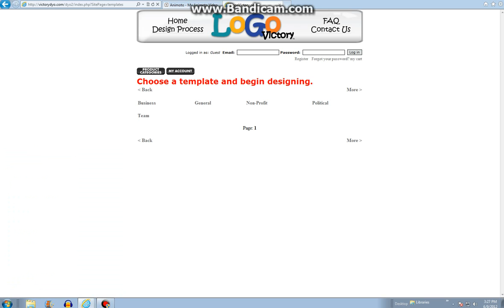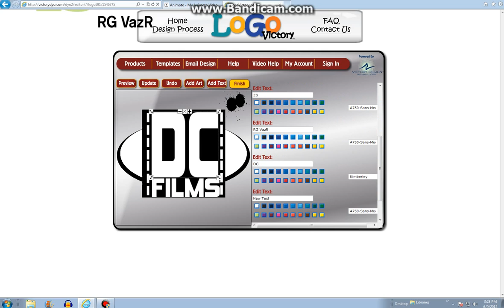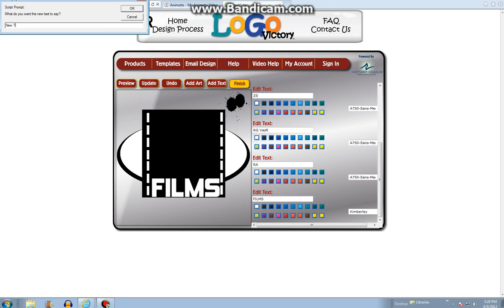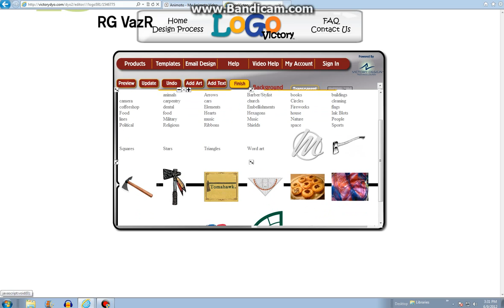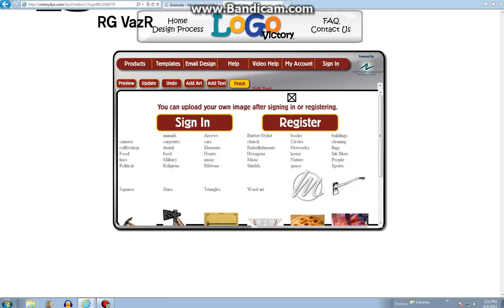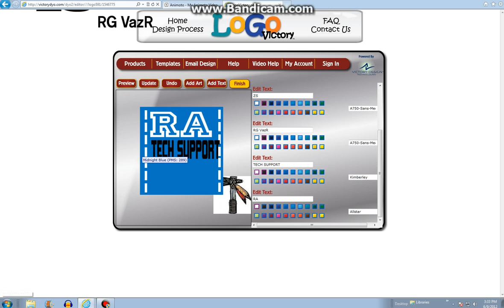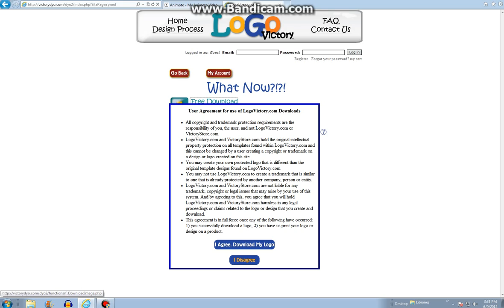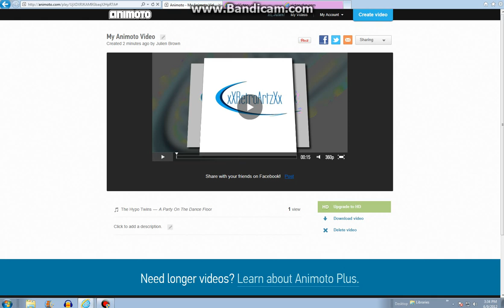how to make your on youtube logo